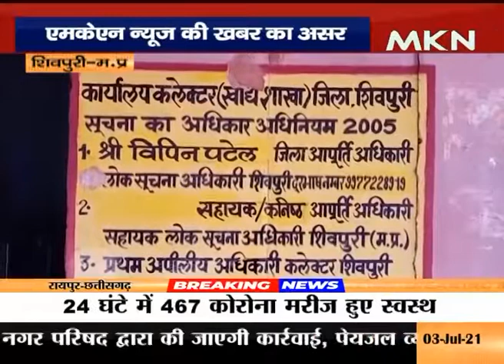एमकेएन न्यूज की खबर का असर, राशन दुकान में गड़बड़ी पर सीएम ने की कार्रवाई